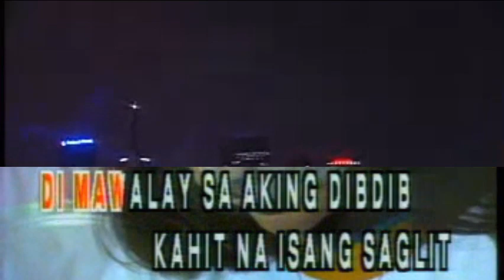02. Alaala Ng Lumipas - Pilita Corrales